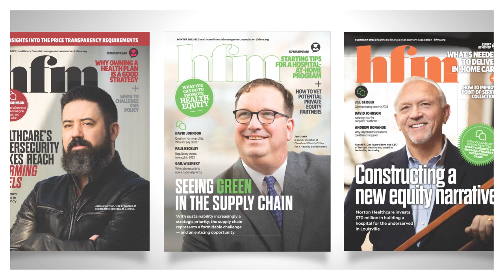Unlock Your Full Potential with HFMA